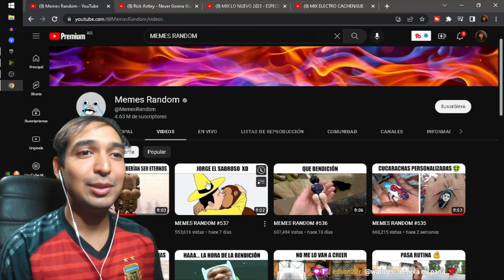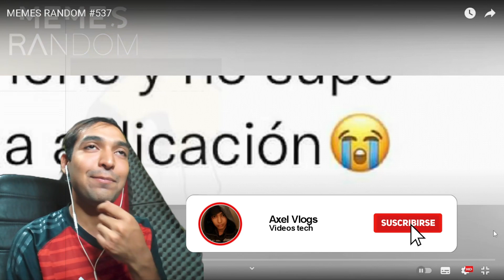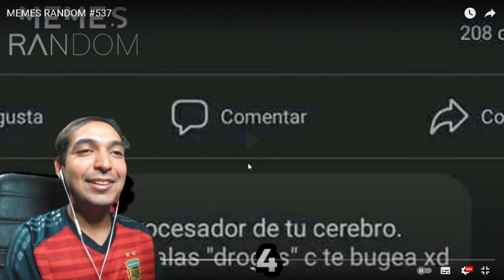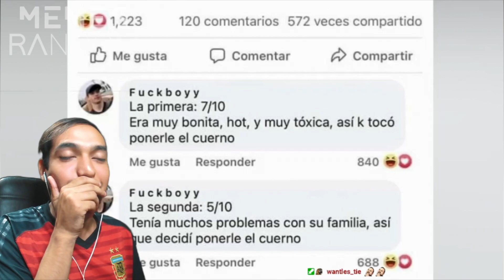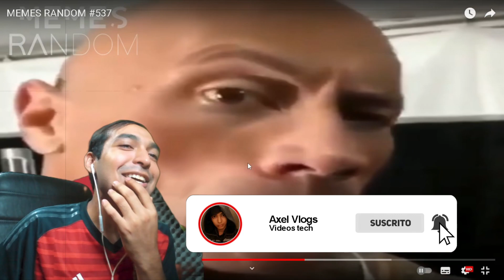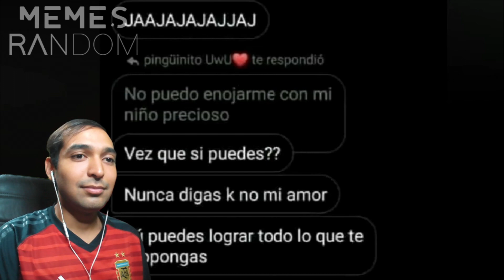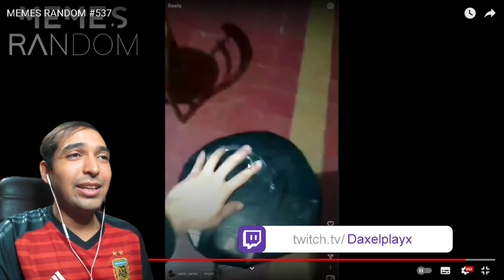REACCIONAMOS A MEMES RANDOM #537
¡Seguime en mi canal de Twitch!

Mi PC: cpu: Ryzen 2400g
            gpu: Nvidia 1650 4gb Gddr5
            ram: 16gb 3200mhz team group
            mother: asus prime a320mk

(para no perderte ningun detalle)
Donaciones: